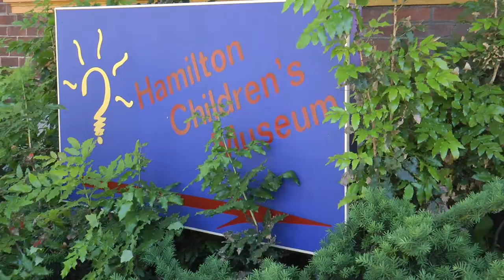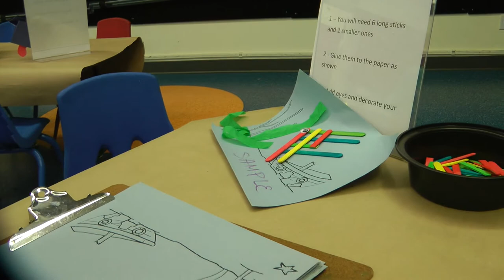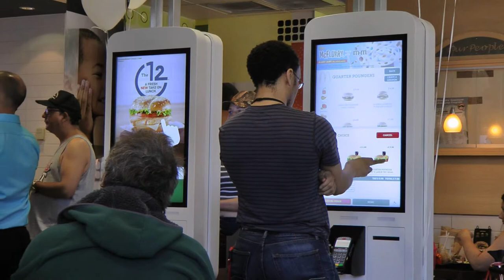Hamilton Children's Museum || Cultural Access Pass #7